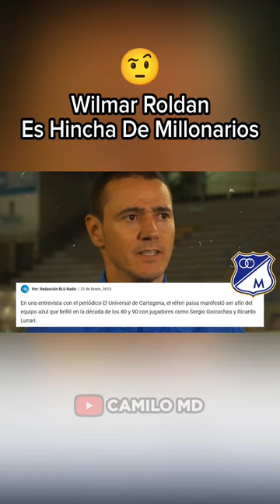¿De Que Equipo Es Wilmar Roldan?💙🐔😲